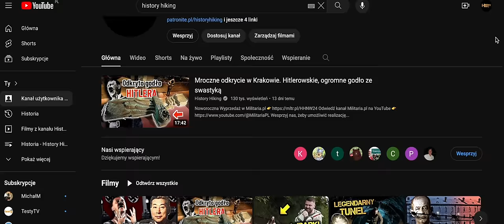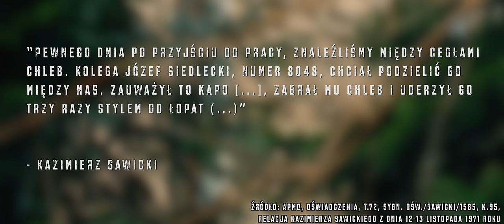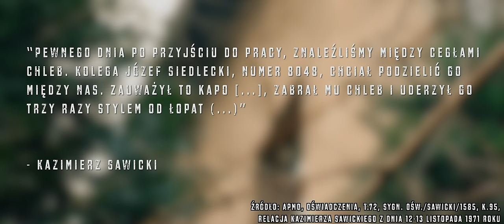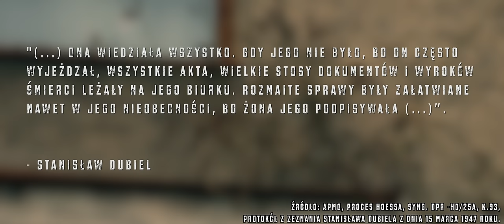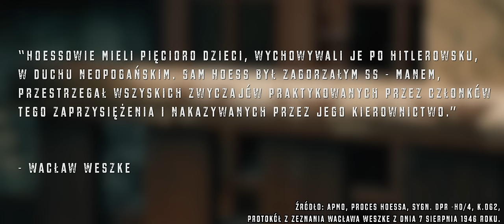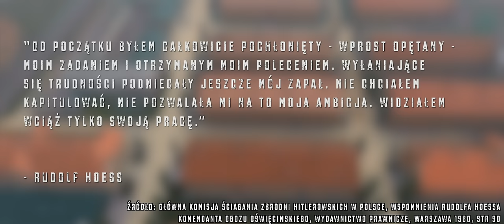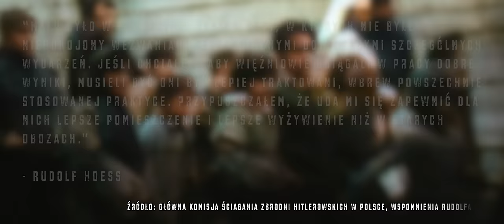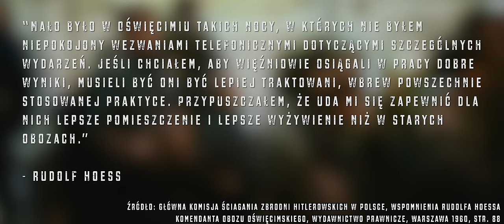Rodzinne życie w cieniu dymu z Auschwitz. Komendant Auschwitz Rudolf Höß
► WESPRZYJ nas żeby umożliwić produkcję kolejnych, niezależnych reportaży. ► ZOBACZ nasz oficjalny sklep

W związku z nadchodzącą premierą filmu "Strefa interesów" w reżyserii Jonathana Glazera, Gutek Film zaprosił nas do objęcia produkcji patronatem medialnym. "Strefa interesów", którą możecie zobaczyć w kinach już 8 marca, jest nominowana do Oscarów w aż pięciu kategoriach. Film pokazuje życie komendanta obozu Auschwitz-Birkenau. Jak był na co dzień Rudolf Höß? Jak wyglądało życie w domu zaledwie kilkaset metrów od krematorium? Koniecznie obejrzyjcie dzisiejszy odcinek w oczekiwaniu na premierę "Strefy interesów".

Bibliografia:
• APMO, Oświadczenia, T.72, sygn. Ośw./Sawicki/1585, k.95, Relacja Kazimierza
Sawickiego z dnia 12-13 listopada 1971 roku;
• APMO, Proces Hoessa, sygn. Dpr -Hd/4, k.062, Protokół z zeznania Wacława
Weszke z dnia 7 sierpnia 1946 roku;
• Główna Komisja Ściagania Zbrodni Hitlerowskich w Polsce, Wspomnienia Rudolfa
Hoessa Komendanta Obozu Oświęcimskiego, Wydawnictwo Prawnicze, Warszawa 1960, str. 90;
• APMO, Proces Hossa, sygn. Dpr-Hd/4a, k.158, Protokół z zeznania Mariana Dybusa
z dnia 28 września 1946 roku.

Prowadzący: Maciej Regewicz
Reżyseria: Mateusz Kudła
Zdjęcia: Łukasz Herod